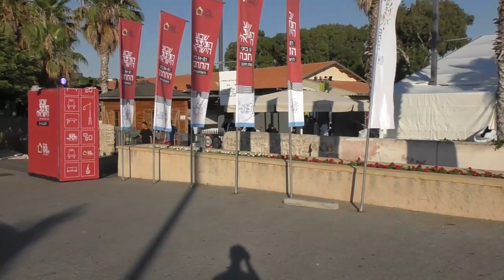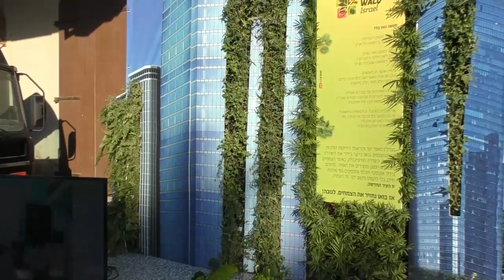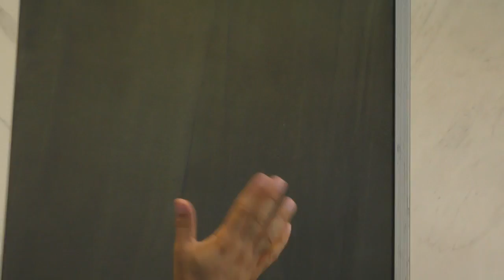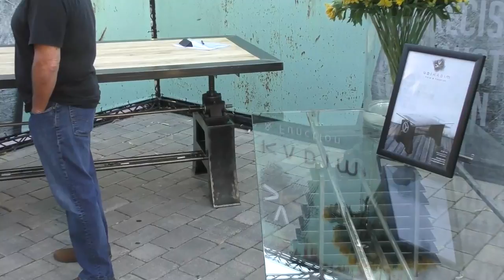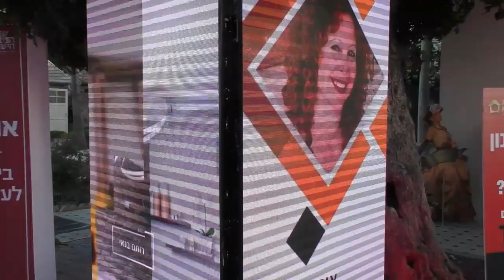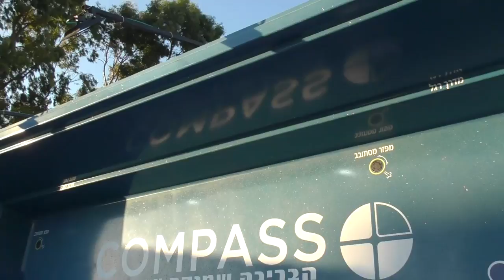Израиль. Выставка израильского дизайна. Тель Авив, Израиль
Выставка дизайна на старой станции. Набережная Яффо. Закат и ужин на песке,